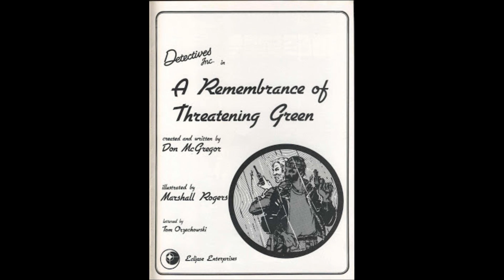Solitaire Rose Radio 39: A Look At Comic Book Writer Don McGregor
This week, Cory!! gives a personal history of Don McGregor's comic book work.  Don, this year's winner of the Bill Finger Award for comic book writing, wrote such classics as the 70's runs of Black Panther and Killraven; the Indy graphic novel Sabre; The DC detective mini-series Nathaniel Dusk and the 90's comics version of Zorro.  He's a true genius in the field, a man who breaks barriers to tell stories and one of the best writers to ever work in the comics medium.  Cory explores his work and introduces you to one of the true masters of comic book writing in this episode.